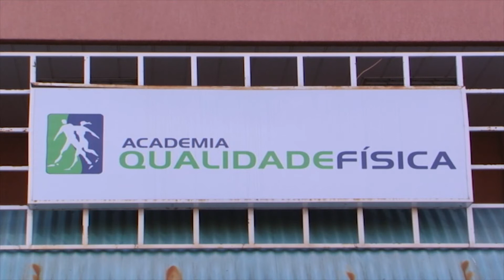2012 1507 Palestra Academia Qualidade Física @